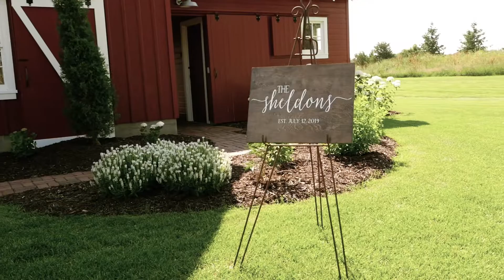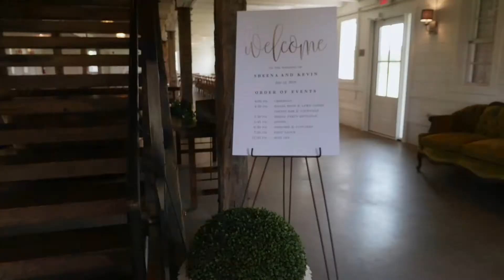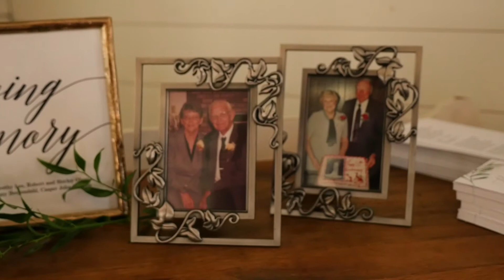Kevin + Sheena // Wedding Film